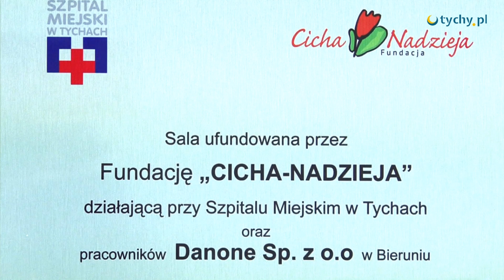Szpital Miejski: Wyremontowane sale na pediatrii - Tychy.pl